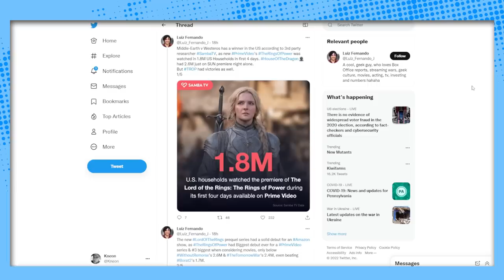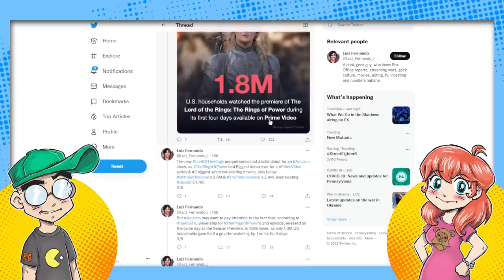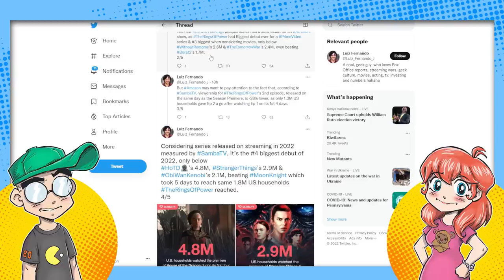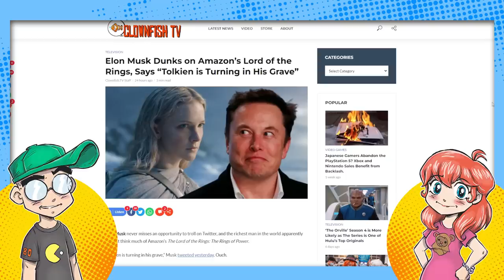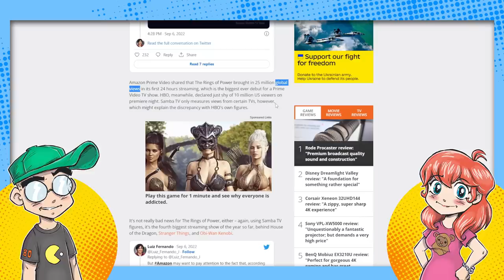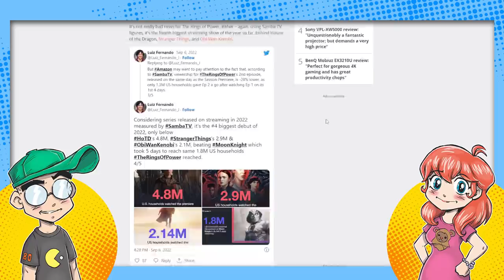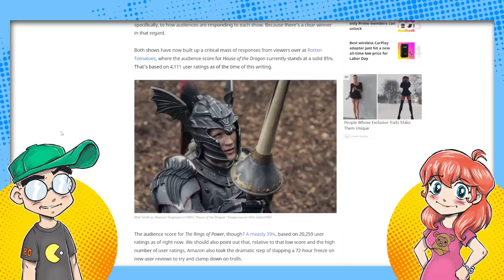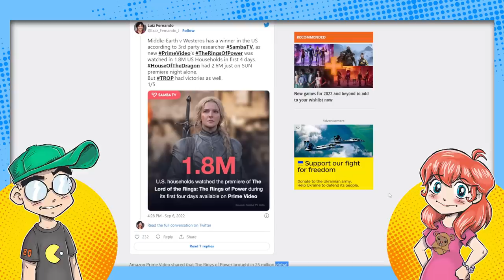Amazon's Lord of the Rings DESTROYED by House of the Dragon in Views?!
According to Samba TV, Amazon's The Lord of the Rings: The Rings of Power got less than HALF of the U.S. views that HBO's House of the Dragon did. So where did Amazon get the 25 million global viewing figures from?

Other shows that beat The Rings of Power include Stranger Things 4, Obi-Wan and Moon Knight. FRIKKIN' MOON KNIGHT.

Is The Rings of Power a dud? It definitely doesn't sound like it's worth the billion dollar price tag.